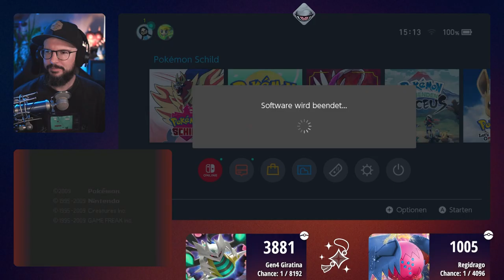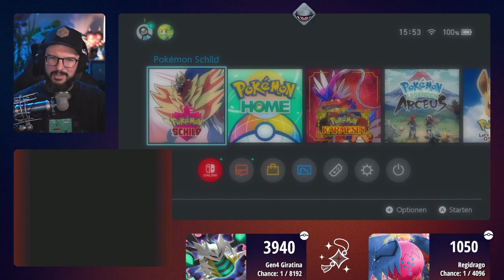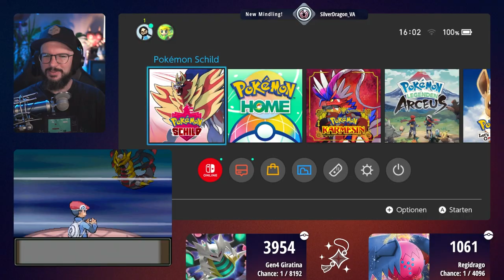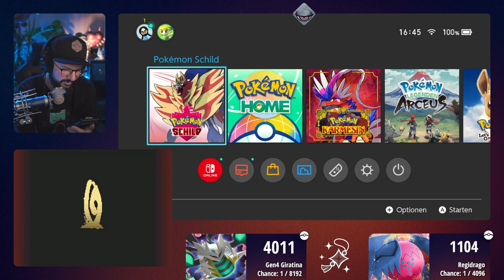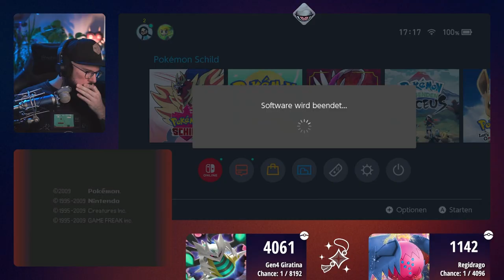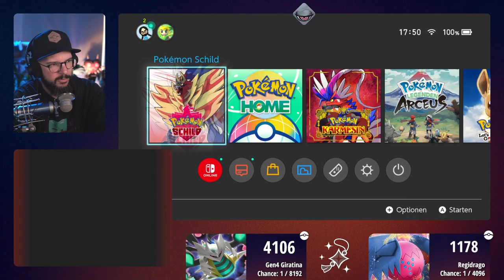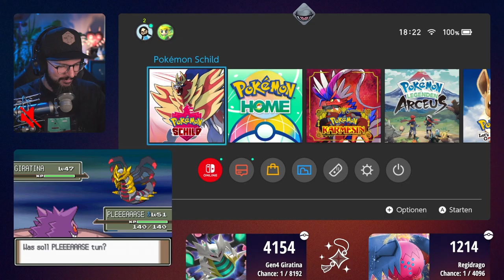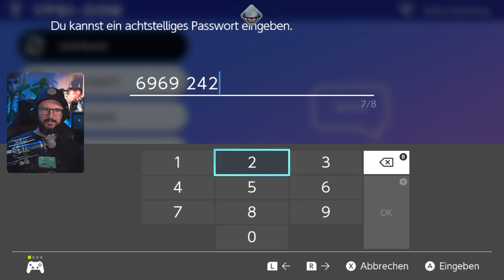Shiny Regidrago & Giratina Doppelhunt | Tag 6 | 04.09.2024